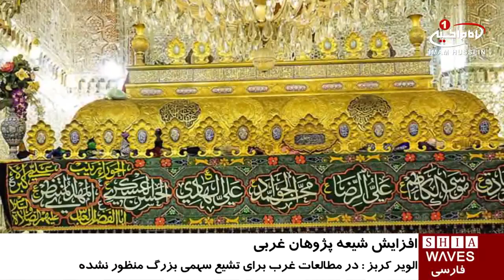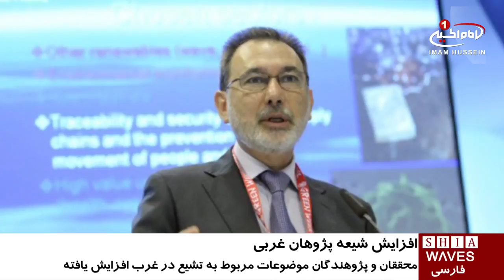افزایش محققان و پژوهندگان موضوعات مربوط به تشیع، در غرب / ۱۶ آبان ۱۳۹۵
افزایش محققان و پژوهندگان موضوعات مربوط به تشیع،  در غرب

یک محقق، شیعه پژوه و کارشناس خاورمیانه جدید، با تجلیل از مذهب حقه تشیع و مراجع شیعه، گفت: شمار شیعه پژوهان و محققان موضوعات مختلف مرتبط با تشیع در غرب رو به افزایش است.

به گزارش شفقنا خانم «اِلویر کُربُز» که استاد دانشگاه آرهوس دانمارک نیز هست افزود: درست است که سهم بزرگی در مطالعات آکادمیک غرب برای مذهب شیعه جعفری در نظر گرفته نشده، ولی تعداد شیعه پژوهان، علی الخصوص شیعه پژوهان آکادمیک در حال افزایش است.

خانم کُربُز که سوئیسی الاصل است، در ادامه سخنان خود، «ترجمه تحقیقات و مطالعات دانشگاه های غرب در خصوص شیعیان و ترجمه کتب مراجع شیعه به زبان های مختلف را به عنوان راهکاری برای ایجاد ارتباطی سازنده تر بین دانشگاه های غرب و مرجعیت شیعه دانست.

وی برای تکمیل رساله دکترای خود به ایران و عراق سفر نموده و درباره این سفرها گفت: با این که من مسلمان نیستم، ولی دفاتر مراجع از من به گرمی استقبال کردند و بار اول که به عتبات سفر کردم با این که منتسب به مذهب شیعه نیستم، اما فضای معنوی آن عتبات بسیار دل انگیز و روح بخش بود.